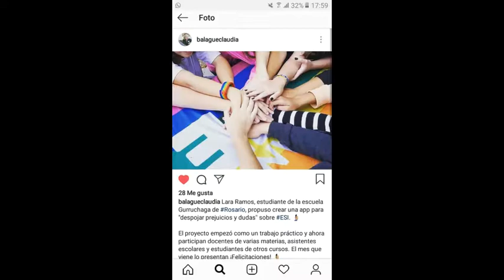ALUMNA DEL COMPLEJO LARA RAMOS CREO APP DE EDUCACIÓN SEXUAL - "SOX"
Es reconocida por el Ministerio de Educación, entrevistada por el diario El Ciudadano y por el programa de televisión Antes de Salir - Canal 3 - de la ciudad .-
COMPLEJO EDUCATIVO "DR. FRANCISCO DE GURRUCHAGA". INTEGRADO POR LAS ESCUELAS PÚBLICAS:
Nº   69   JARDÍN DE INFANTES
Nº  071  PRIMARIA
Nº  394  EETP - TÉCNICA
ROSARIO - SANTA FE- ARGENTINA